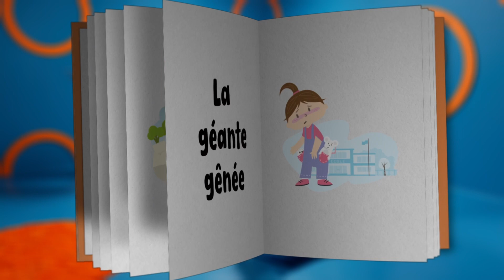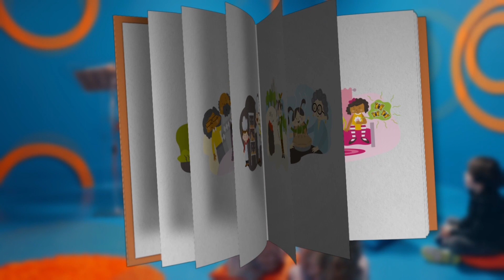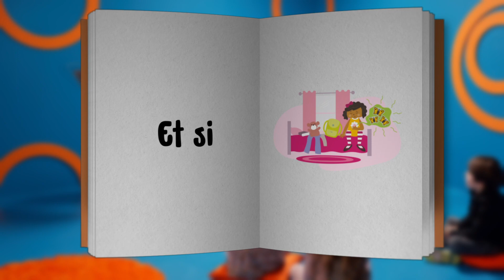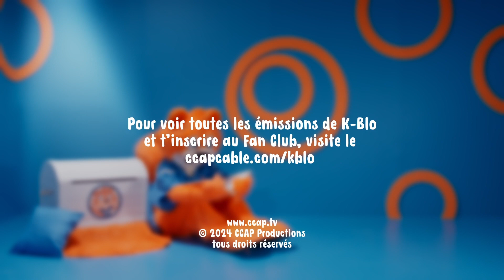Émission 1 | Le coffre à histoires de K-Blo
K-Blo et Sandra convient leurs amis pour de nouvelles histoires. Aujourd'hui, nous lisons « La géante gênée » qui raconte le premier jour d’école de Juliette. Ensuite, « Et si... », l'histoire d'Éva qui a des papillons dans le ventre. Les contes sont une création d'Arielle De Garie, résidente de Tewkesbury, et sont racontés par Sandra Lapointe de Stoneham.

00:00 : La géante gênée
11:50 : Et si...

❓ Le saviez-vous ?